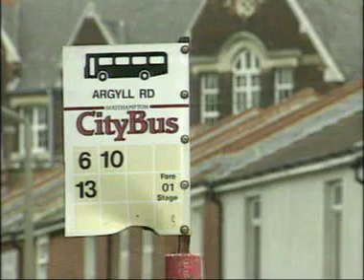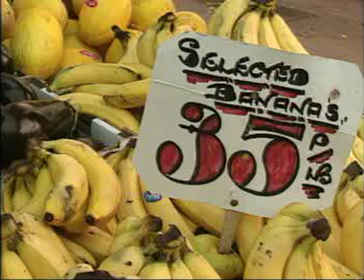MIST Maths - A01 World without number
(Lesson plans and ideas for all our videos are freely available

Imagine a day without numbers - chaos! This fascinating exploration shows children just how essential numbers are in our daily lives. Perfect for helping young learners appreciate maths everywhere around them. A real eye-opener that makes maths relevant and exciting!